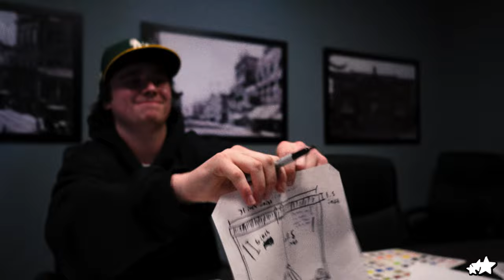Purple Pain [Dir. by @sam.taye_]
@smml____ on IG